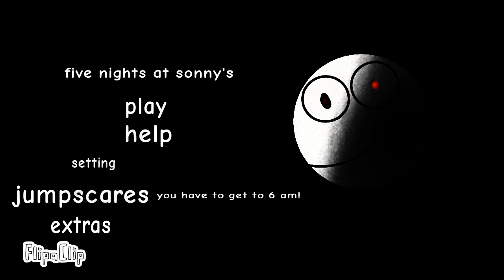five nights at sonny's